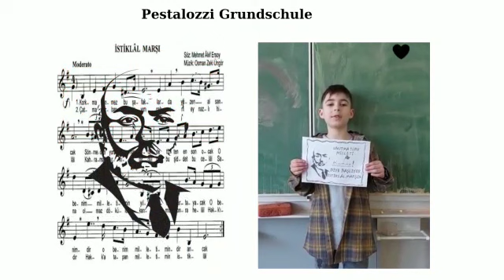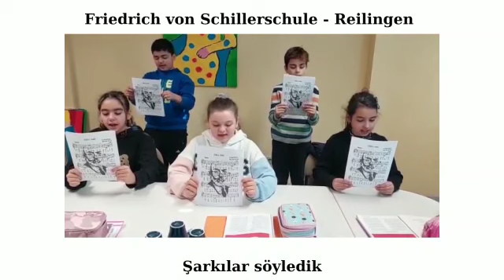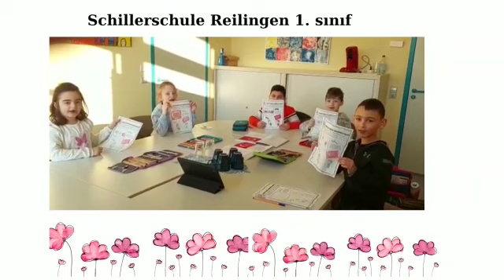Hockenheim ve Çevresi İstiklal Marşı'nın Kabulü ve Mehmet Akif Ersoy'u Anma Sınıf İçi Etkinlikleri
Heidelberg EB Hockenheim ve Çevresi TTK Öğretmeni Hülya Bakoğlu ve sevgili öğrencilerinin 12 Mart İstiklal Marşı'nın Kabulü ve Mehmet Akif Ersoy'u Anma konulu sınıf içi etkinlikleri videosudur.
Bu videonun yayınlanmasında herhangi bir gelir amacı yoktur.